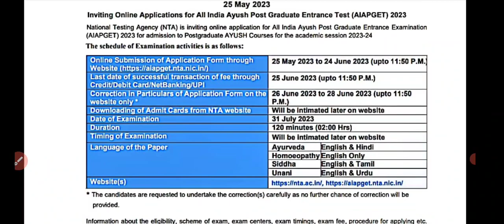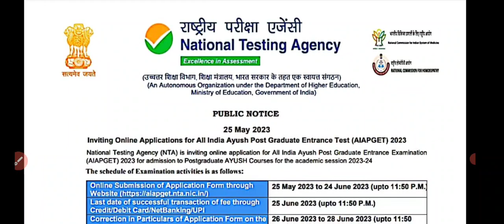AIAPGET 2023 EXAM DATE